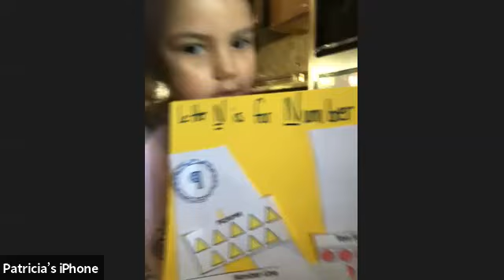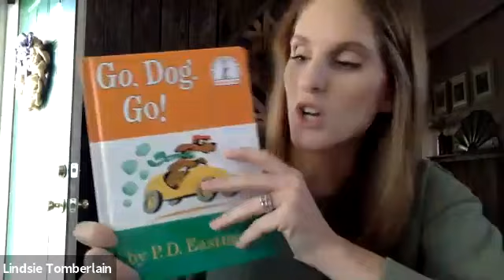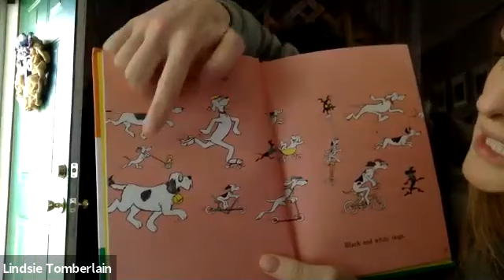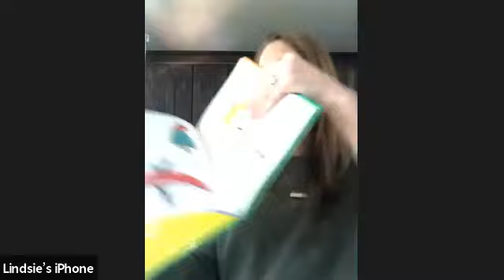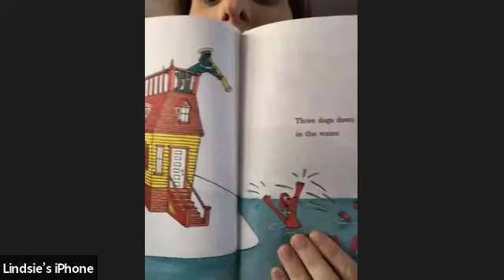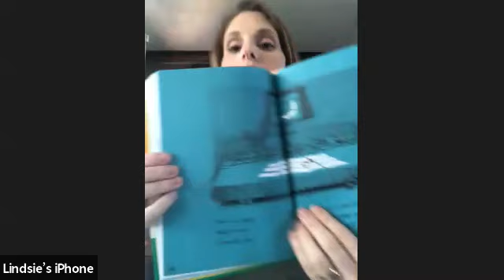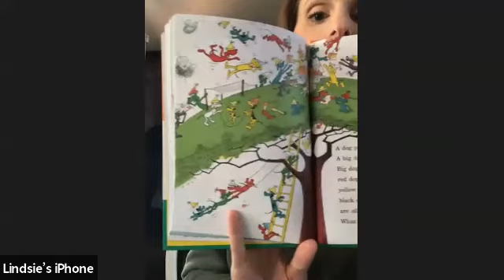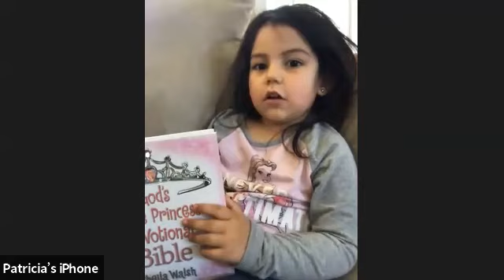Virtual Grasshoppers 4/14/20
Raw and unedited